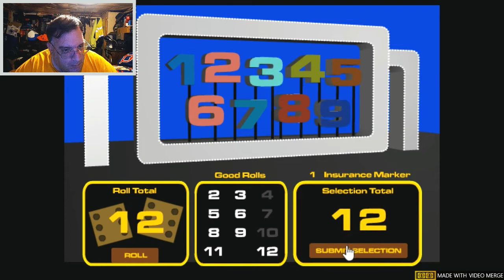WEML-TV, Channel 77 #654: High Rollers 47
More Flingin' Dice Friday fun!